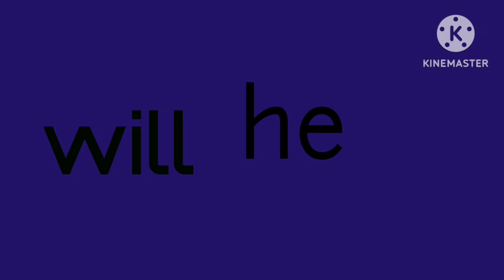November 19, 2024